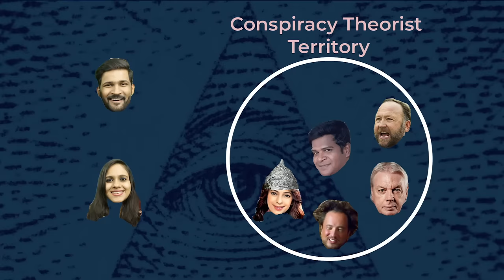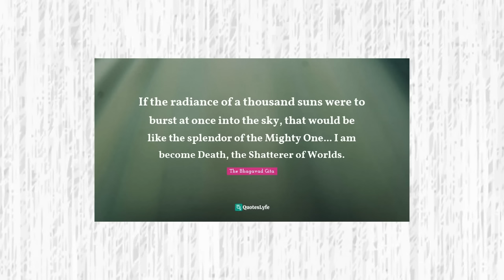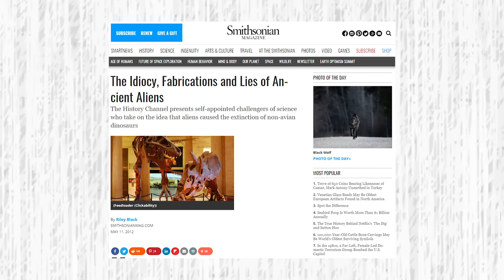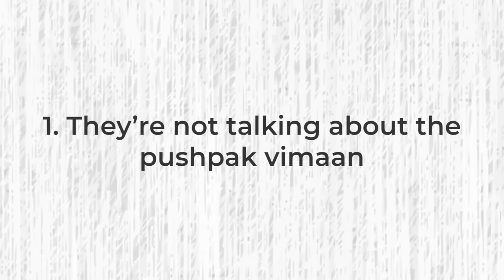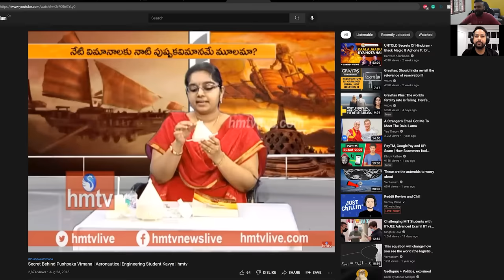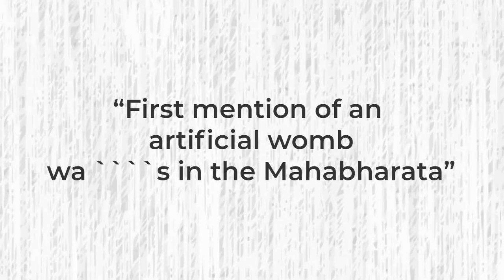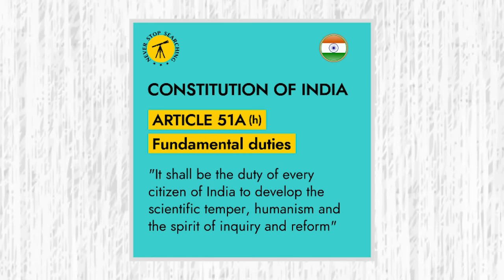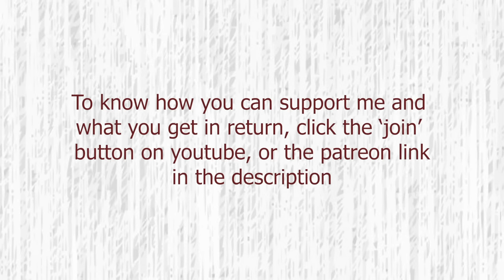Why Abhi and Niyu are HURTING India | Pseudoscience Police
Abhi and Niyu’s recent video on Ancient Indian Technology is hurting India and not helping it.

Chapters:
00:00 - Abhi and Niyu are now conspiracy theorists
01:47 - Abhi’s disclaimer
02:54 - Brahmastra = Nuclear Weapon?
04:19 - The Mohenjo Daro claim
06:18 - Vimana - Ancient Aircrafts
09:47 - y u no mention source?
11:35 - Artificial Womb
12:35 - Is Ramayana history?
13:41 - Why these videos HURT India
15:52 - Conclusion

Corrections:
Pumice stones do float on water, because they are less dense.
I should have said flatworms, not earthworms